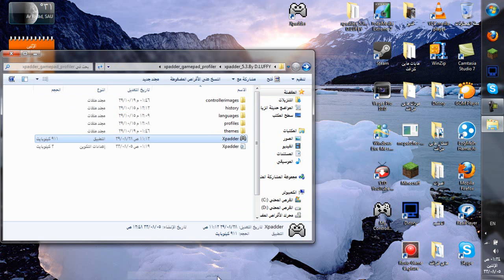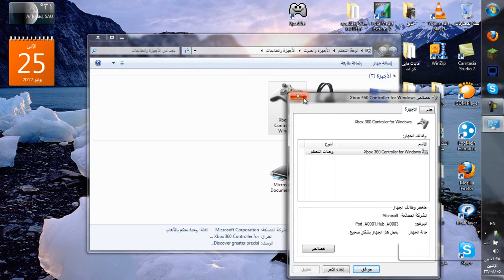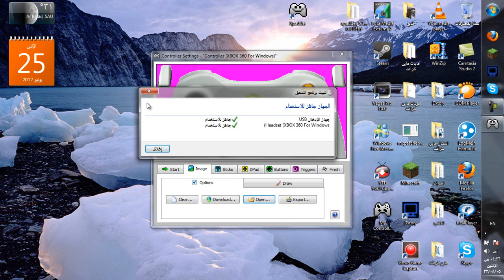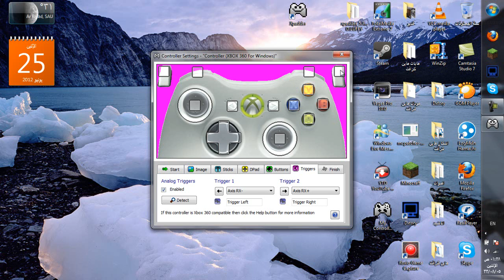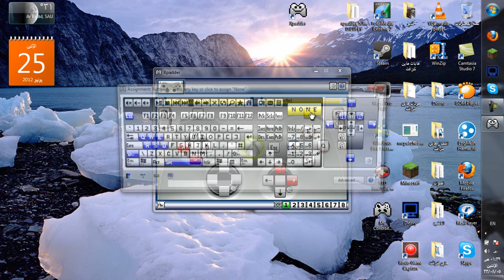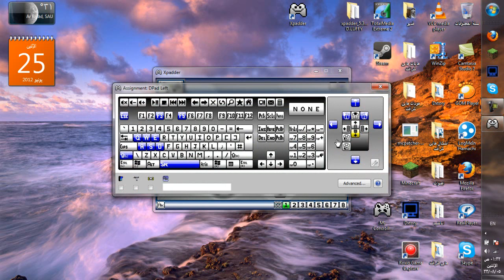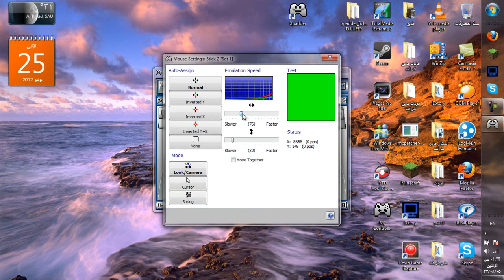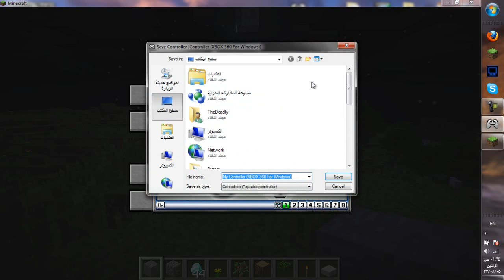شرح طريقة تشغيل يد التحكم على الكمبيوتر